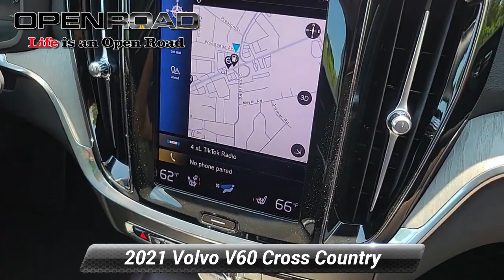Used 2021 Volvo V60 Cross Country , Edison, NJ 3085A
842 US Route 1 N